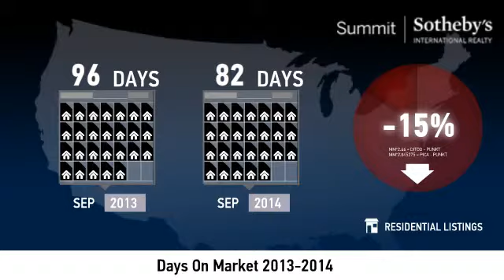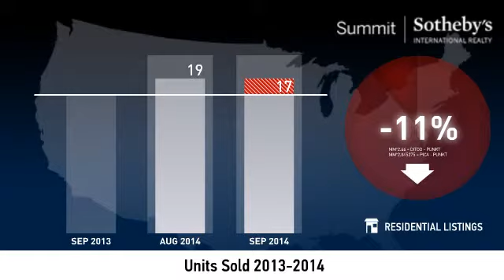Heber - September 2014 Real Estate Market Update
Real estate is local, which is why we offer you current and historical data from our local Park City MLS to produce detailed, highly visual and easy to interpret videos that clearly demonstrate market trends for real estate in Heber.